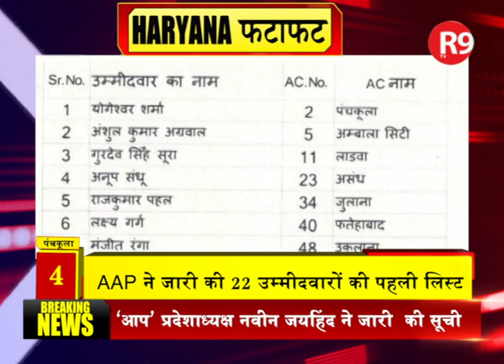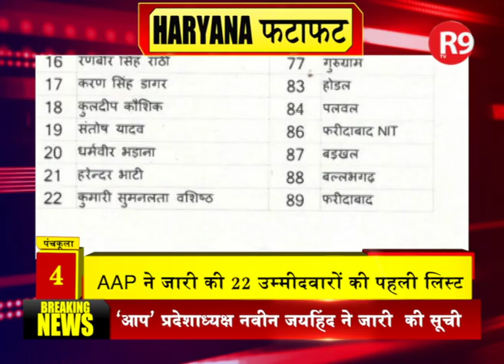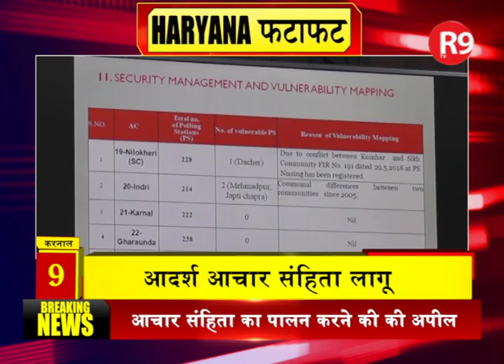चुनाव के लिए पार्टियों का मंथन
दिल्ली में हरियाणा चुनाव के लिए बीजेपी उम्मीदवारों को लेकर चर्चा...हरियाणा कांग्रेस मेनिफेस्टो कमेटी की बैठक...JJP ने रैली के जरिए फूंका चुनावी बिगुल...देखिए HARYANA TOP 10